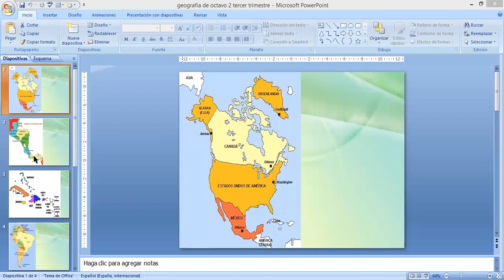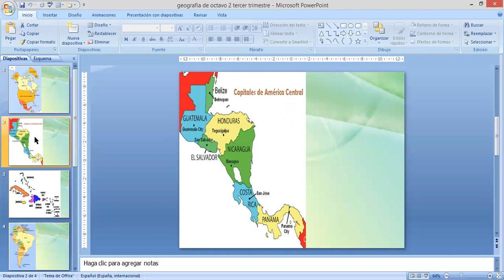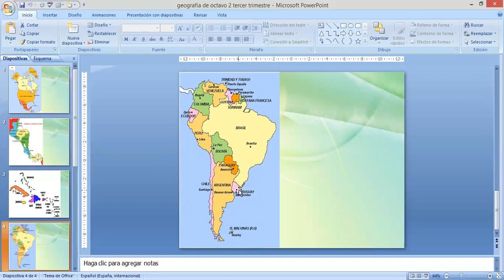Geografía de 8 15-9-21